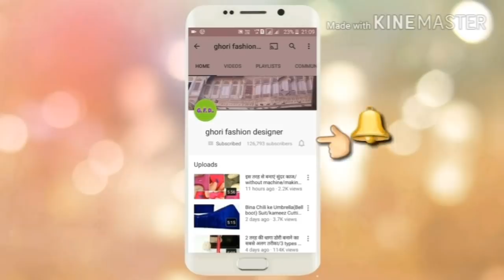Very pretty Salwar mohri design.Latest poncha design/सबसे खूबसूरत सलवार की मोहरी का डिजाइन. in Hindi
Hello friends,
Today in this video we have showed a very pretty Salwar mohri design making in very easy way.. but it is very stylish and designer lf you like this video please like, share and comment 😊🙏🙏🙏